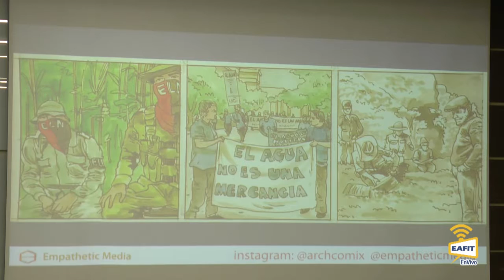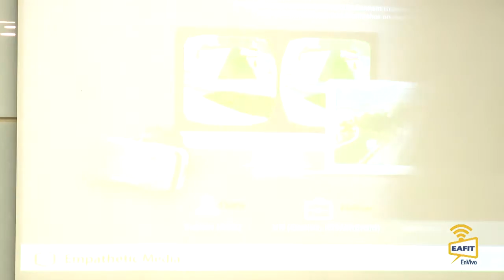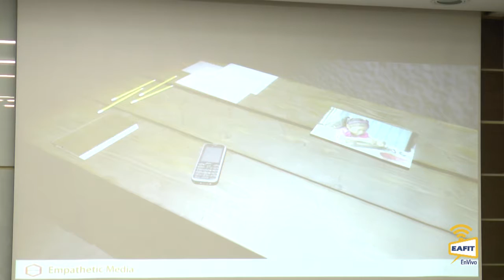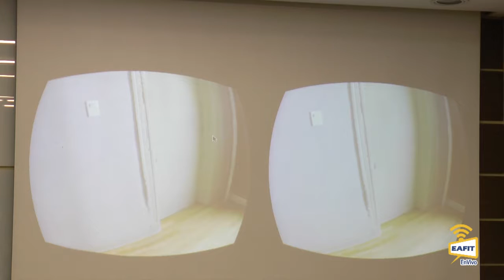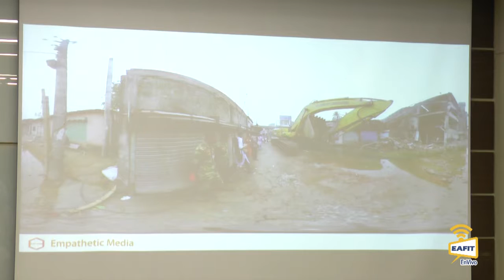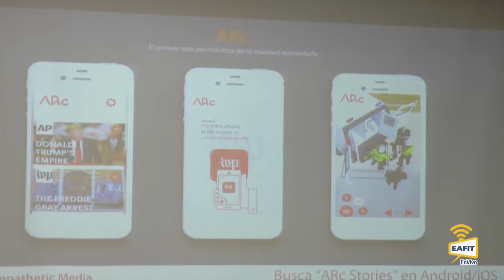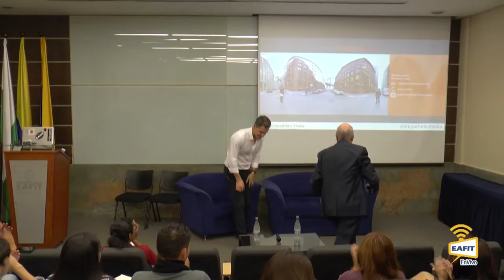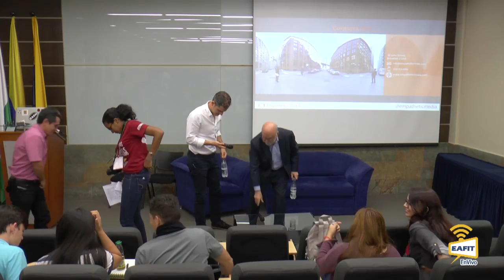Realidad Virtual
Realidad Virtual. Dan Archer (Inglaterra) en conversación con Rosental Alves (Brasil). Coloquio en universidades. Premio y Festival Gabriel García Márquez de Periodismo. Septiembre 29 de 2016.